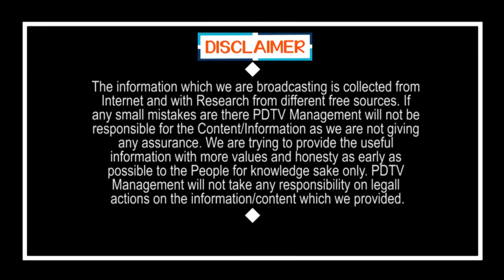History Repeat.. 2020 10th Class Exams | చరిత్ర రిపీట్.. 2020 టెన్త్ పాస్ అవుట్..! | PDTV News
చరిత్ర రిపీట్.. 2020 టెన్త్ పాస్ అవుట్..! | History Repeat.. 2020 10th Class Exams | PDTV News